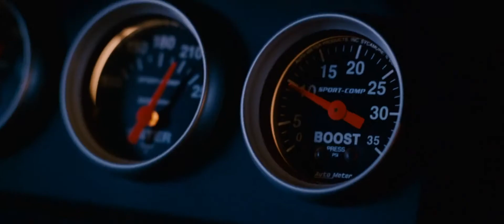They drove wildly in ultimate speed on the bent road of hillside, and Shane won